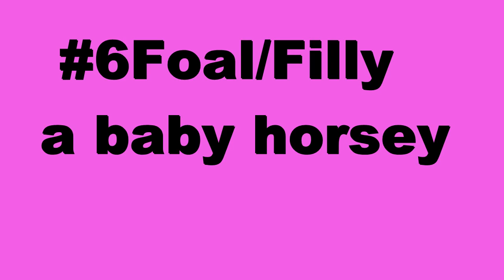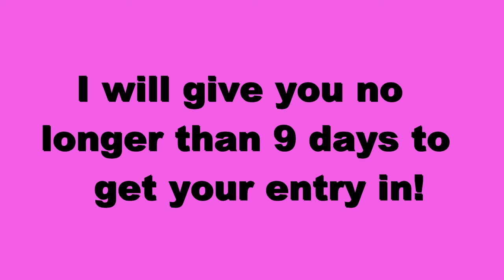Breyer/Stone Photo Contest! ~CLOSED~ [ended February 1st]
you can make a video OR a slideshow.
It is fully your decision!
3rd PRIZE:1 sub,custom blanket,1 like

The blanket I make for you will be your choice of color: red,black,white,pink,tie-die,or DARK blue.